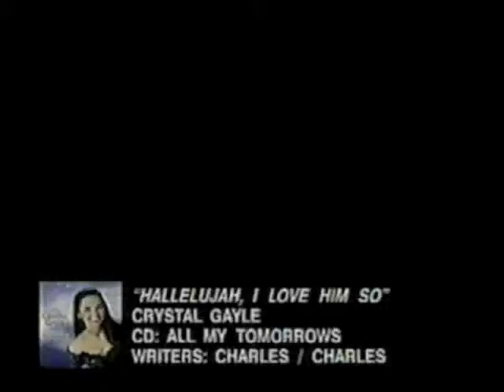Crystal Gayle - Lorianne Crooks - celebrity kitchen - part 7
Crystal Gayle
Lorianne Crooks
celebrity kitchen
part 7